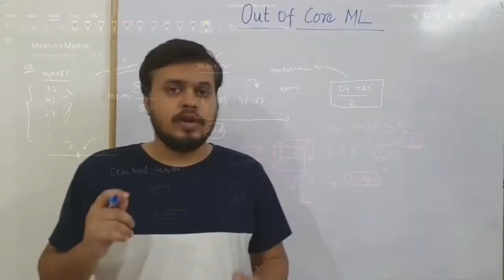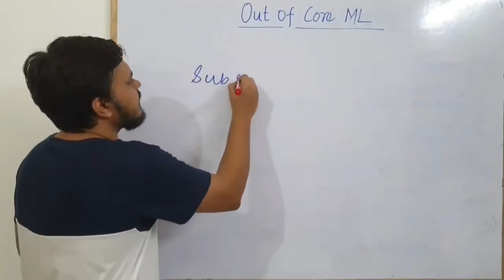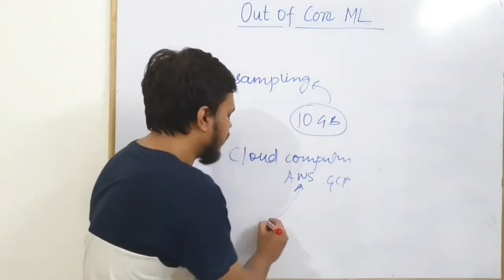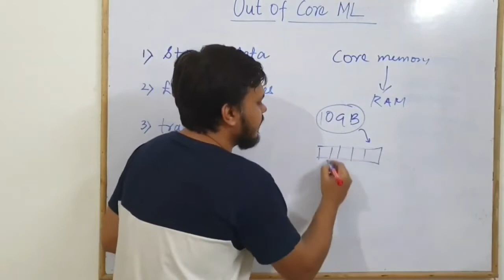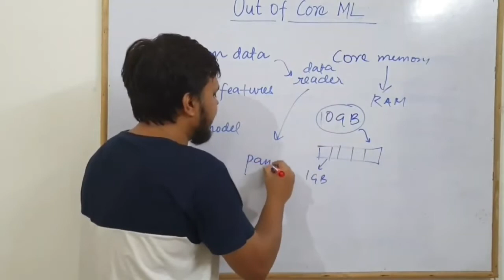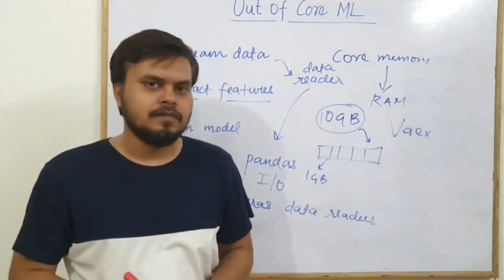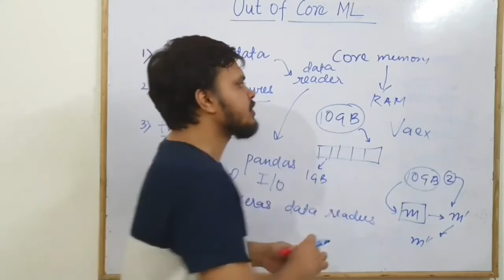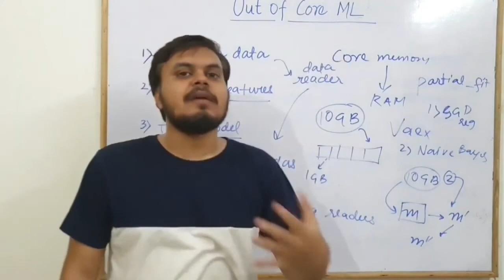Imagine you are working with a laptop of 2GB RAM, how would you process a dataset of 10GB? | OOC ML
In this video, we talk about out of core machine learning. We also discuss how to tackle the interview questions around this correctly and effectively.